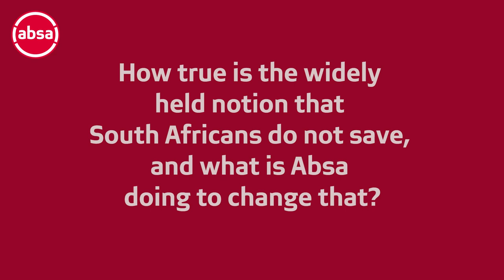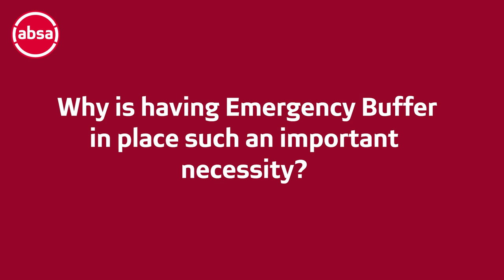Thami Cele | Savings Month 2023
July is Savings Month and Thami Cele has some advice for you on how you can make your money work for you